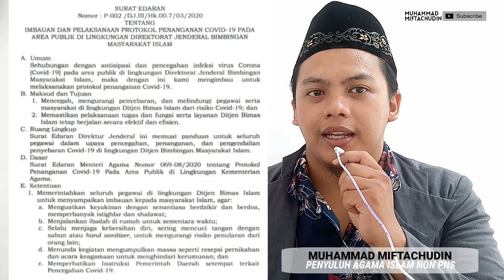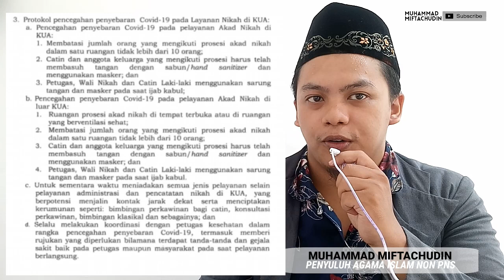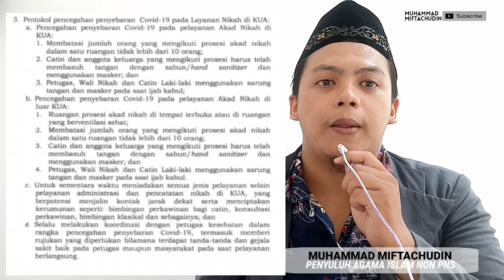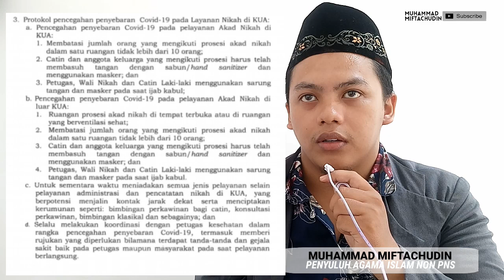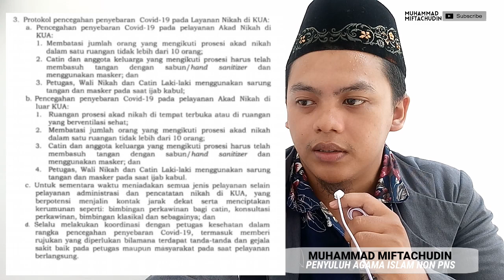MENIKAH DI TENGAH WABAH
GRATIS!!!
GABUNG SEKARANG JUGA!!! [Peserta Terbatas]
Grup Whatsapp Belajar Adzan, Tilawah, Imam Sholat.

[Suara Da'wah Community by Muhammad Miftachudin via Whatsapp]

OFFICIAL

Simak sampai habis video ini!

Pertanyaannya :
Boleh nggak sih menikah saat ini?
di saat virus corona sedang darurat. Darurat Covid-19. Kok ada berita bahwa polisi membubarkan pernikahan. Polisi bubarkan pernikahan karena apa sih?
Apakah dilarang resepsi pernikahan saja? Ataukah Akad nikah juga dilarang di tengah wabah corona ini?

KEMENAG Menjawab melalui Surat Edaran Dirjen BIMAS ISLAM.